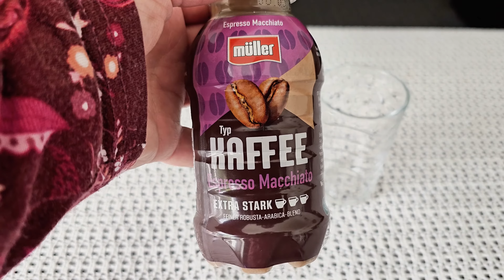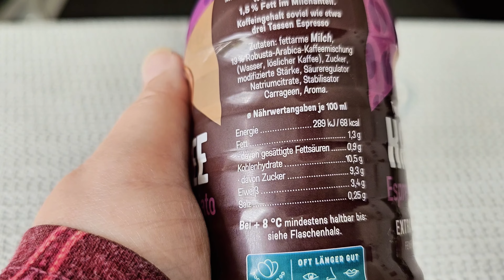Müller Kaffee Typ Espresso Macchiato 250ml | Intensiv oder Mild?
Finde heraus, ob der Müller Kaffee Typ Espresso Macchiato wirklich so intensiv ist, wie er verspricht! In diesem Video teste ich den beliebten Kaffee-Drink und verrate dir meine ehrliche Meinung. Ist er der perfekte Begleiter für deinen Tag oder doch eher etwas für zwischendurch? Lass uns gemeinsam herausfinden, ob der Geschmackstest überzeugt.

Kauft über meinen Amazon Partnerlink:
Ich bekomme eine kleine Provision von Amazon der Preis für dich bleibt gleich

Mit einem Super Thanks kannst du mich und meine Arbeit auch ganz einfach finanziell unterstützen

Du möchtest bei meinem Kochkanal @KarinasKochecke           vorbei schauen? Dann komm mich gerne besuchen! Ich freue mich auf dich 🥰🤗.